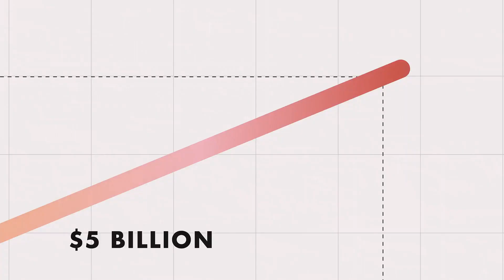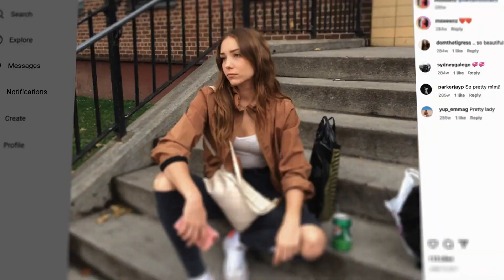Big Vape - Temporada 01 | Trailer Dublado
✅ COMENTE!
✅ COMPARTILHE!